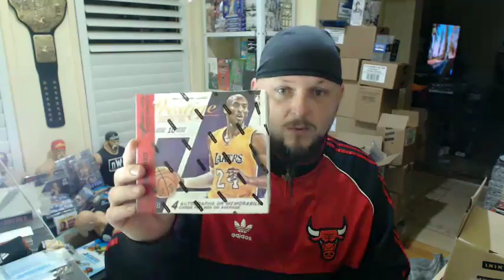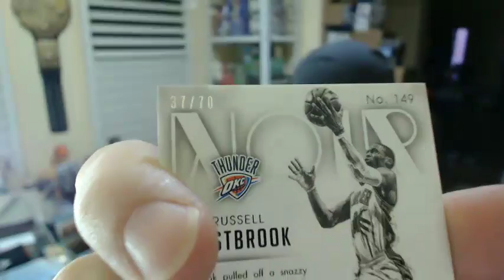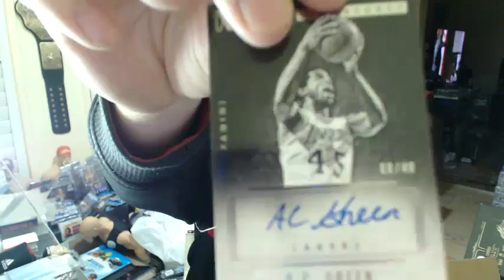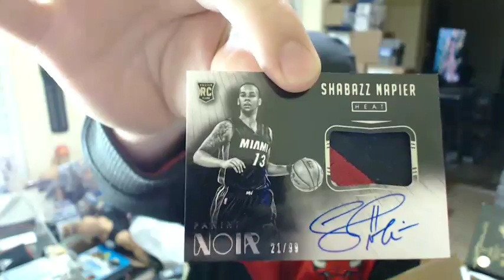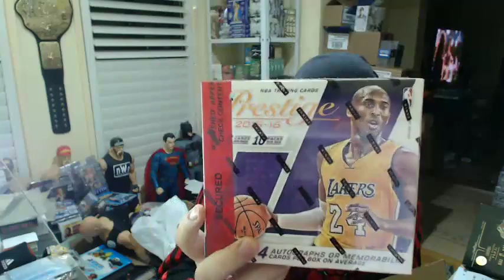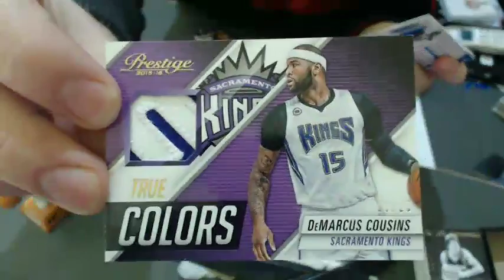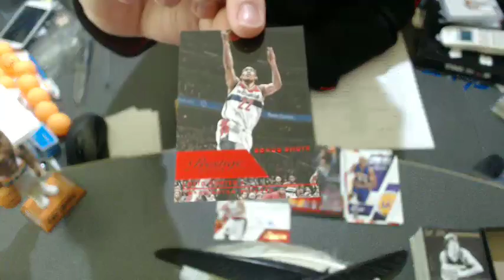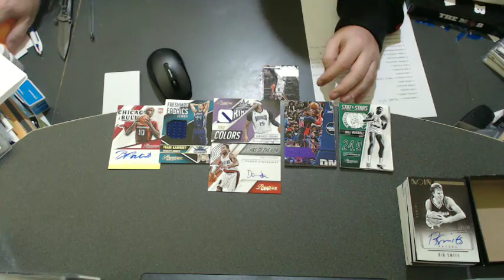2014/15 NOIR Basketball - Live Break (14/12/2016)